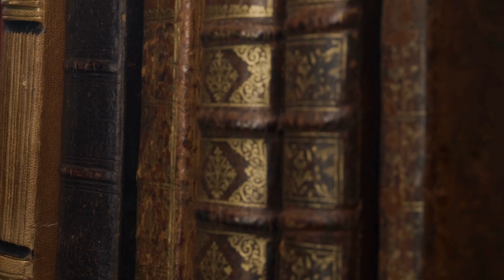PANORAMA INTERNATIONAL LITERATURE FESTIVAL 2024: Slaven Trebovac, Delegate, Bosnia & Herzegovina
Embark on a journey through the extraordinary life of Slaven Trebovac! From the realms of philosophy to the spotlight of the stage, this versatile artist has woven a tapestry of accomplishments.

Join us in exploring the diverse layers of his academic, literary, and theatrical pursuits.

Join us in the world-record-winning, world's lengthiest literature festival dedicated to spreading the mighty values of humanity. Secure your spot for this literary extravaganza: